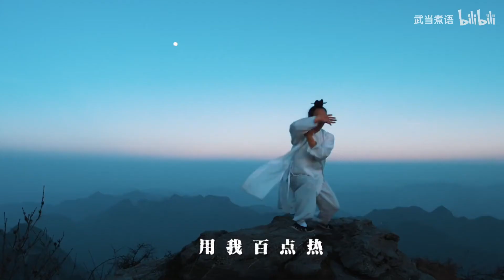Wudang Kung Fu | Tai Chi Martial Arts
👉🏼If you like this video, please go to the origin URL, Like & Follow, thank you.

Newhanfu is the hanfu magazine and community, we provide:
*the latest hanfu dress breaking news, photo, video & story
*hanfu movement & activities, communicate with other hanfu fans
*female & male hanfu wear guide, makeup skills, and hanfu hairstyle tutorial
*learn traditional hanfu dance, popular tiktok hanfu dancing video

💕Welcome to join us, meet with other Hanfu Girls from all over the world!